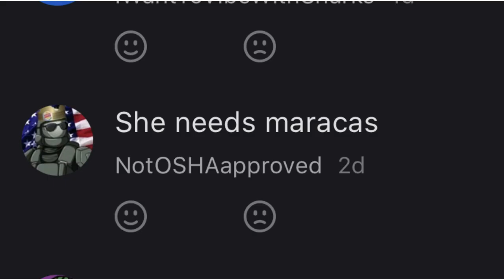Snoot Game - Rosa's Maracas